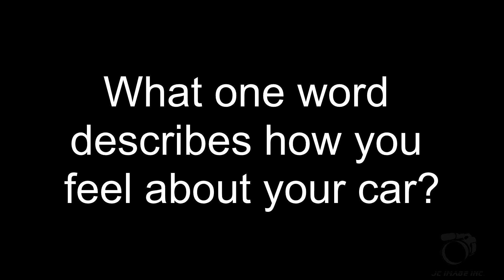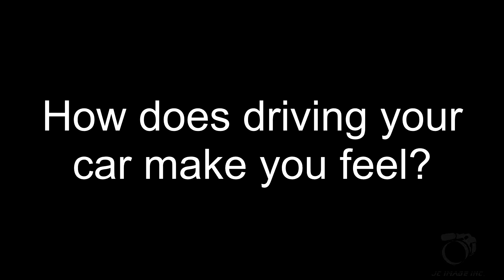Velocity Quest, Ep. 8, David Vital and his E30 M3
I got to hang with David Vital and talk a bit about his E30 M3. His car is waaaay custom and features a 5-speed and a built 3.2 liter six. David talks a bit about his car, but he also gives us some insight into how passion is transferred from generation to generation.

Produced by Joe Casvin, Joseph Allen Casvin